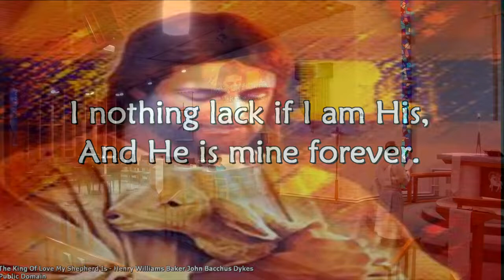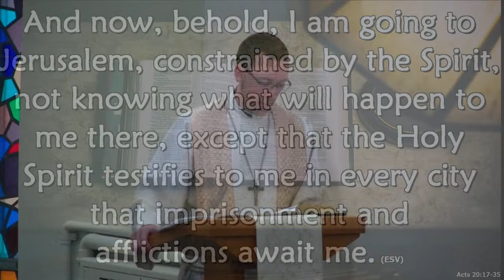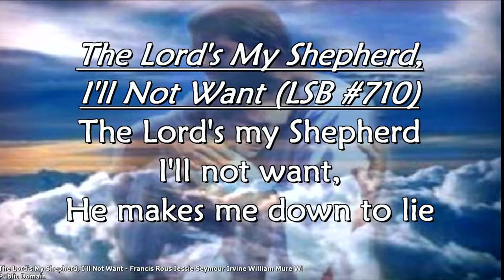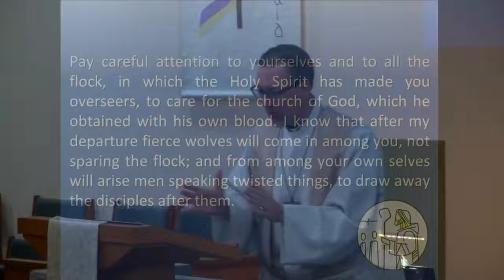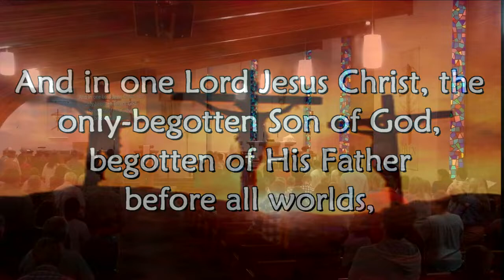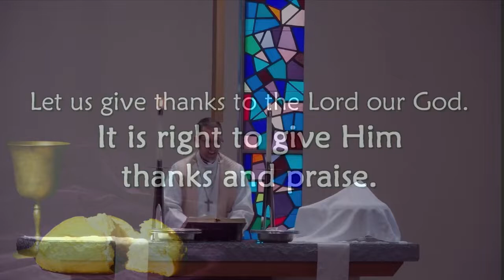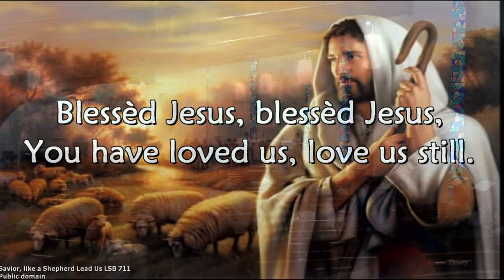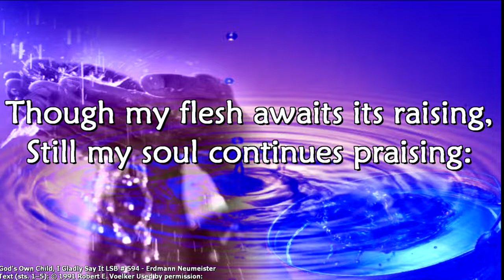May 8 2022